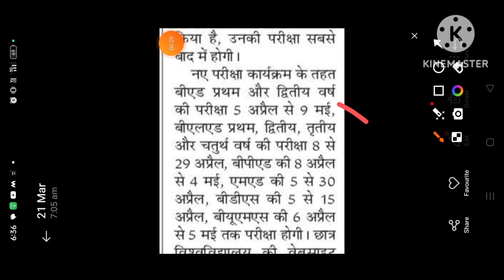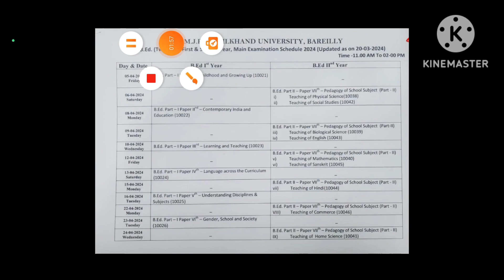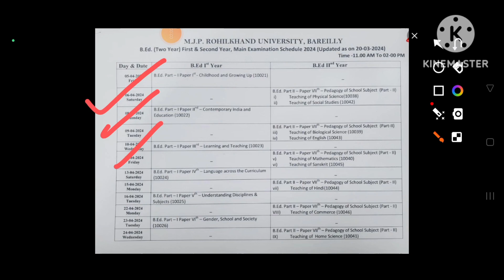B.Ed First & Second Year Exam scheme change|Date Extended 2024